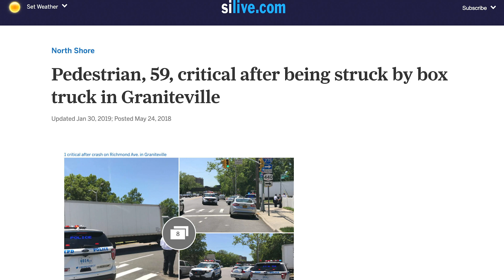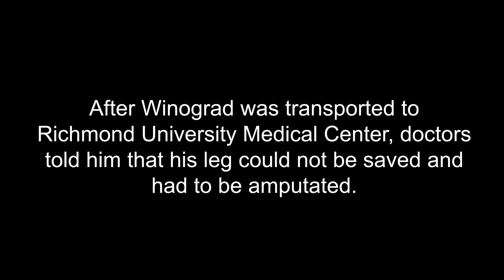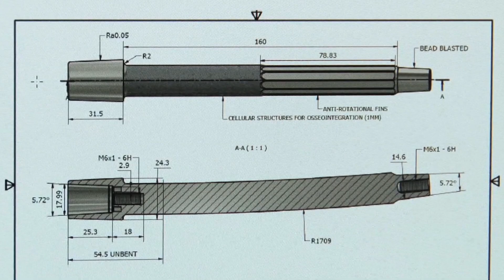State-of-the-Art procedure helps amputee regain active life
After experiencing an accident with a box truck that put him in critical condition, Steve Winograd advices Staten Island amputees to consider osseointegration - a procedure that connects the living bone of the wounded area to an artificial implant. (Video: Victoria A. Ifatusin)